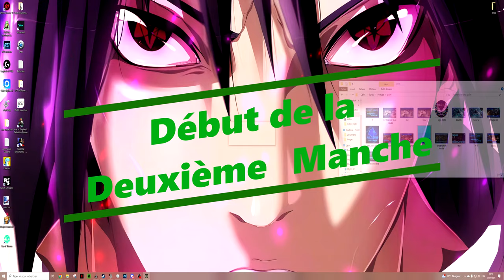DGTeam Rallye Deuxième Course 2/3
Chapitre De La Vidéos :

0:00 Intro
0:05 Début De Course
14:23 Arriver Du Top
15:15 Fin Course